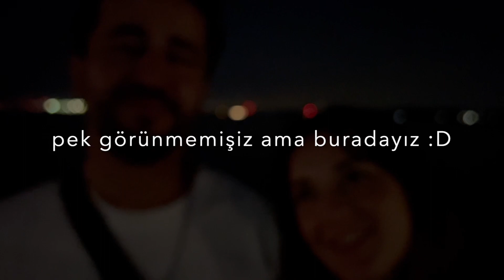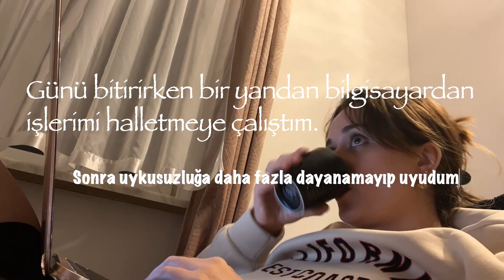POLONYA'DA DENİZE GİRDİK! | Gezi Vlog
Selamlar!

Havalar tekrar soğumadan son çıkış dedik ve koşa koşa denize gittik, gitmişken biraz da gezelim derken Polonya'nın kıyı şehirlerini de gezmiş olduk. :)

Umarım severek izlersiniz. Şimdiden destekleriniz için teşekkür ederim.

İyi seyirler,

Diğer videolarıma da göz atmak isterseniz;